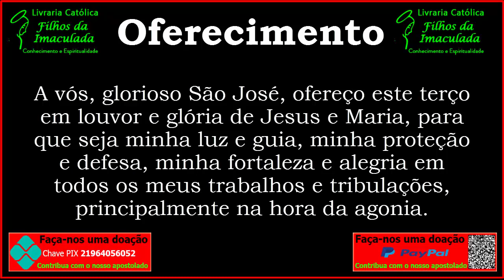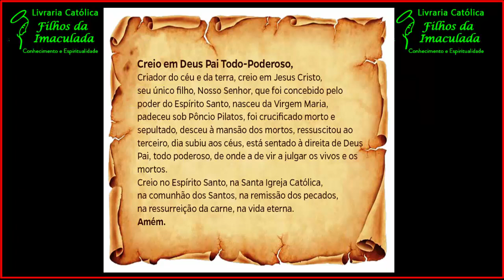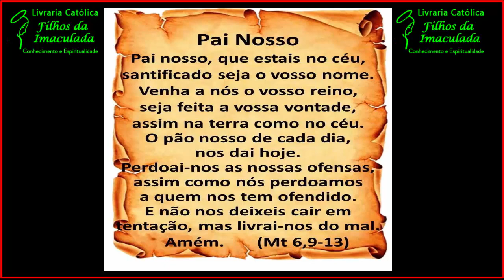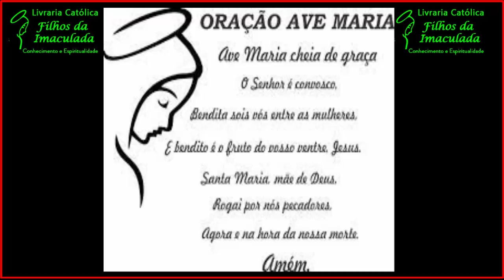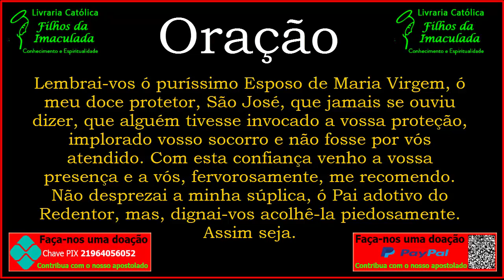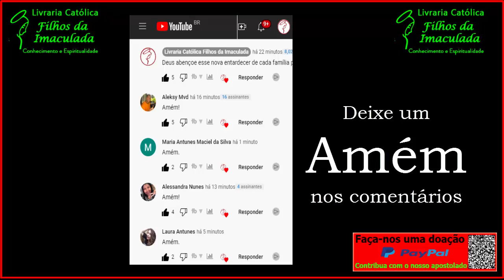𝐓𝐞𝐫ç𝐨 𝐚 𝐒ã𝐨 𝐉𝐨𝐬é - 11/01/𝟐𝟎𝟐4 (𝟐𝟎:𝟎𝟎𝐡)